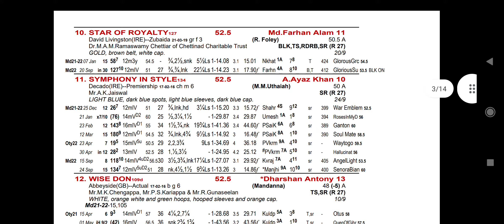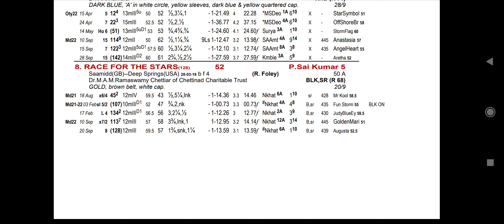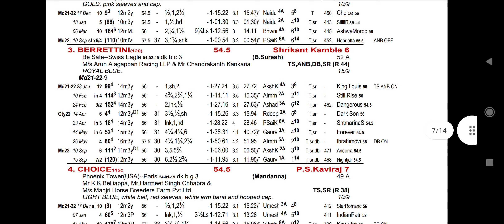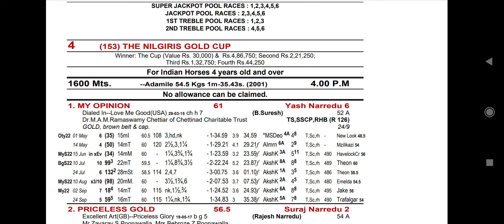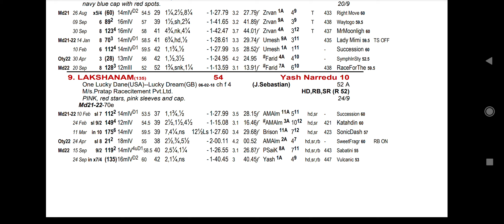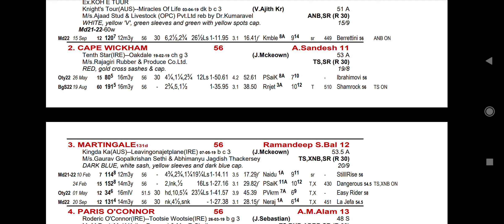CHENNAI HORSE RACING TIPS [03rd OCTOBER 2022]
Racing Links :-